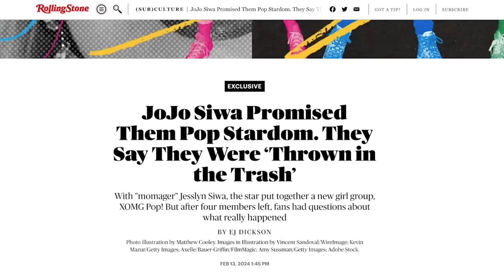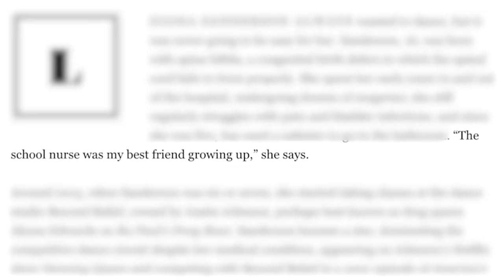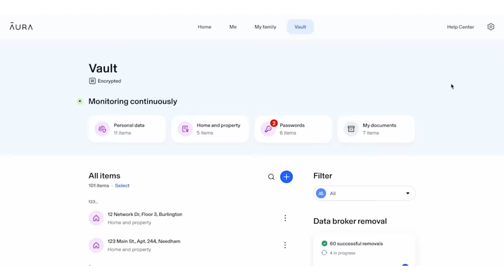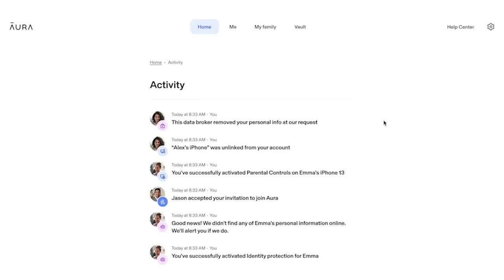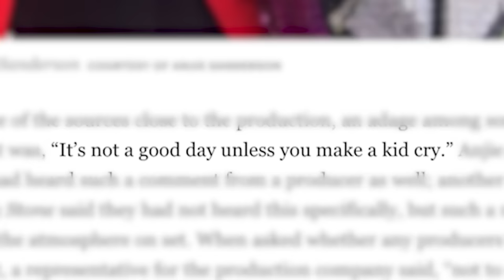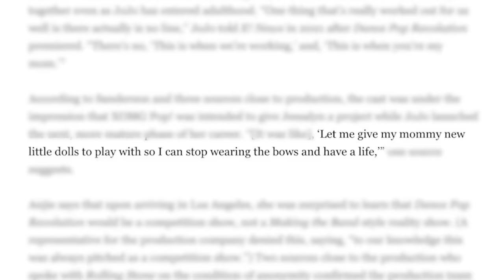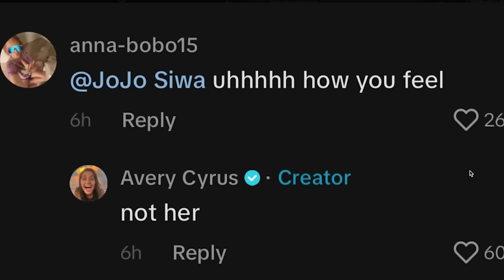JoJo Siwa is a Manipulative Lying Villain (in my opinion)